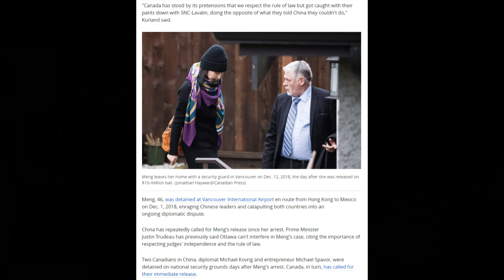Last minute decision made regarding Huawei CFO extradition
Last minute decision made regarding Huawei CFO extradition     (Link to relevant material below)